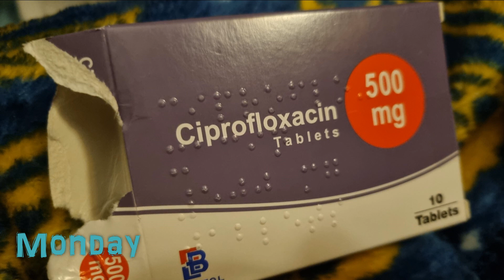Weekly Vlog | 7th -13th November 2022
Reading by Candlelight Book Club!